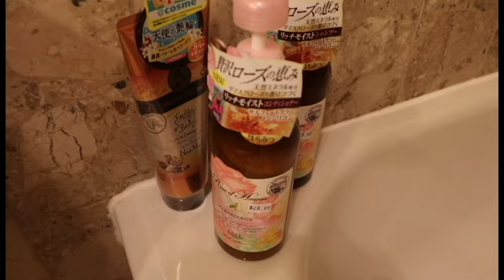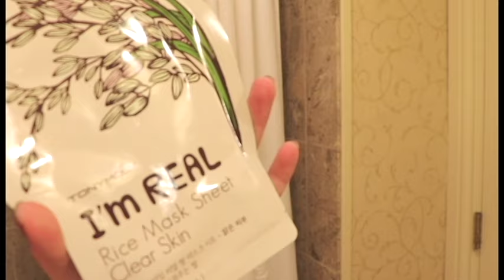Pamper night routine! Hotel edition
Hi Fluffs!